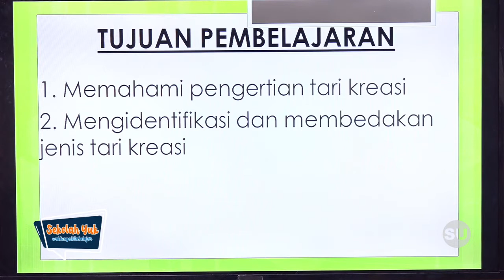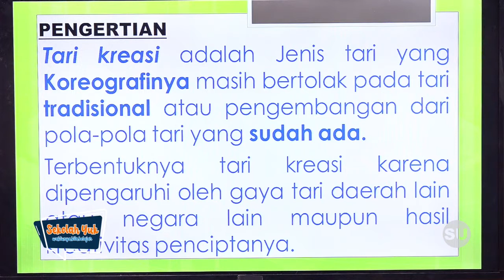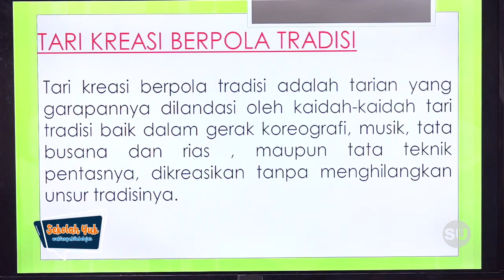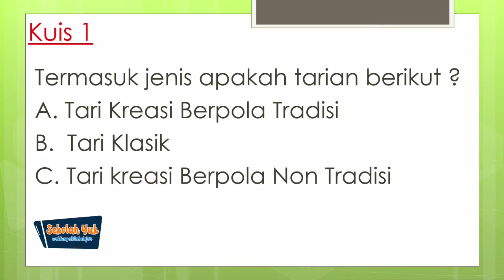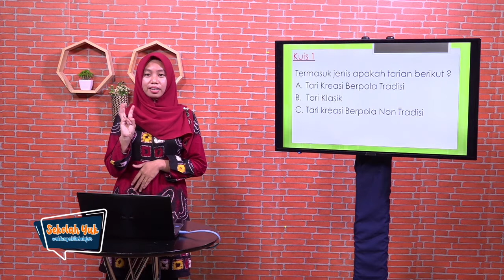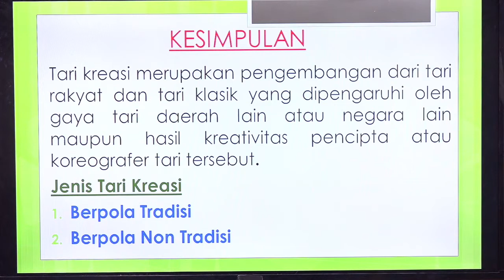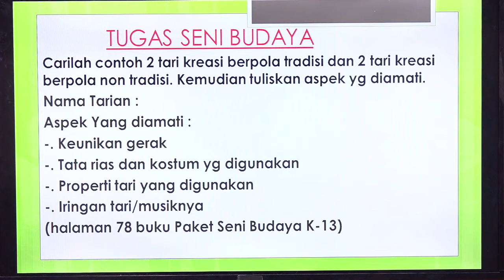SMP Kelas 9 Seni Budaya - Seni Tari (Eps. 36)